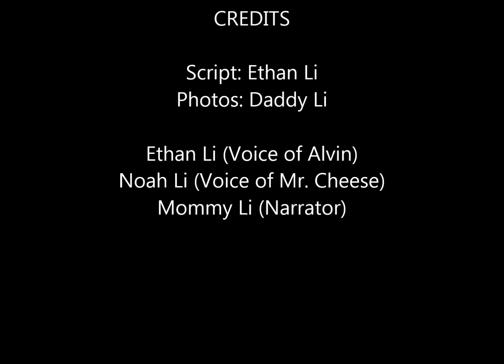LEGO Stop Motion Movie: Alvin and Mr Cheese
This is Ethan's first LEGO Stop Motion Movie for the homeschool co-op project.  He wrote out the story outline, the script, and we built the LEGO playground together.  Noah helped to build the character Alvin.  We put a lot of work into this and very proud of it!  Enjoy!